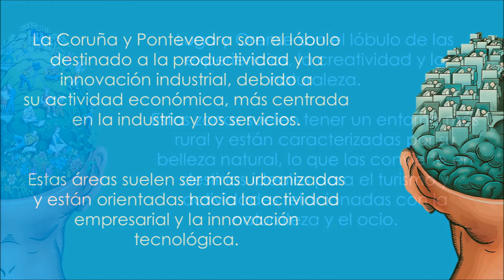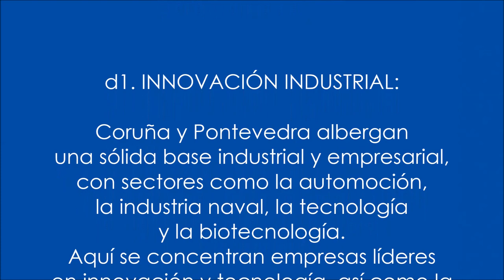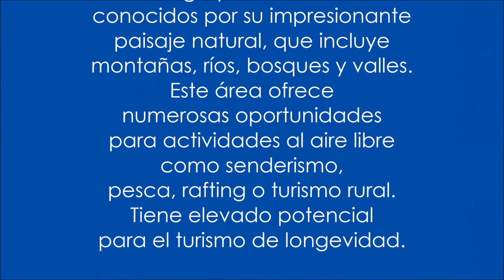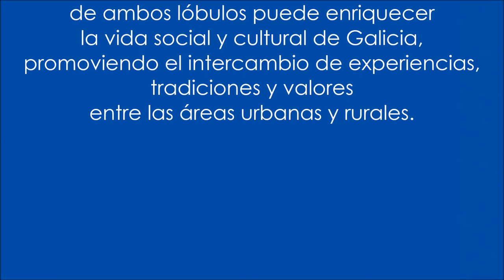Galic.IA biodigital LX: Visión